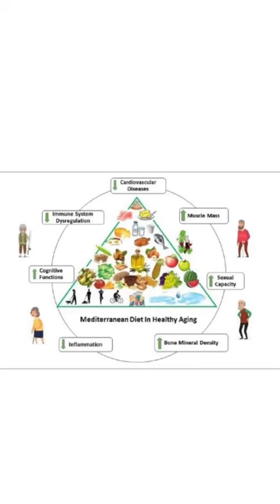The Best Diet for Healthy Aging